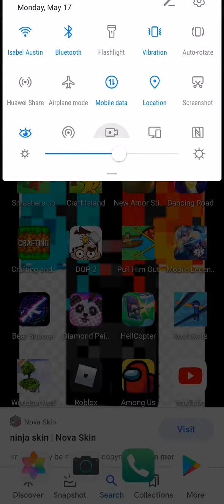May 17, 2021